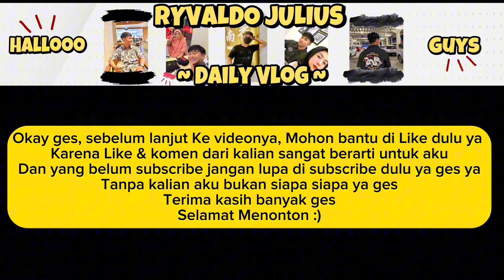RIMBUN‼️ SETELAH SEKIAN LAMA GA LIAT AVIARI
THANKYOU GES BUAT KALIAN YANG SUDAH NONTON DARI AWAL SAMPE AKHIR.🤝

ENDORSEMENT / COLLABORATION (WA)= 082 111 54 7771

TERIMAKASIH😊